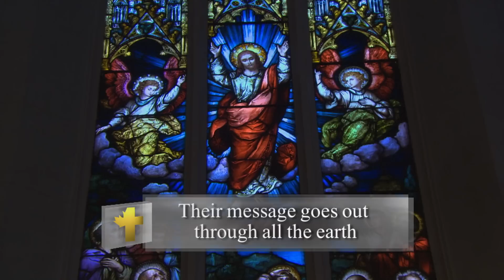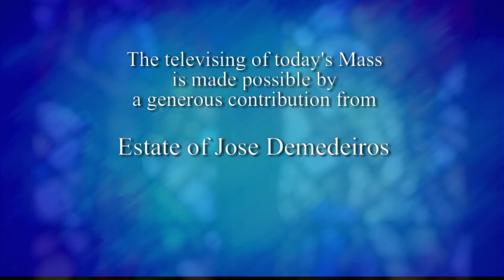Daily TV Mass Wednesday, November 30, 2016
Father Dan Donovan